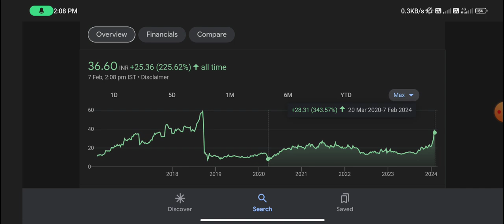Infibeam Avenue share | infibeam avenues share latest news